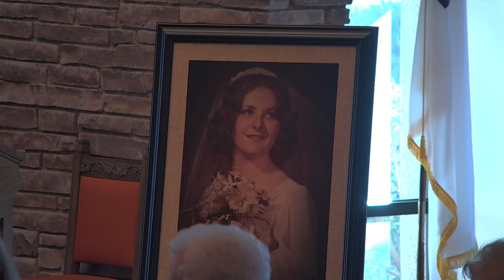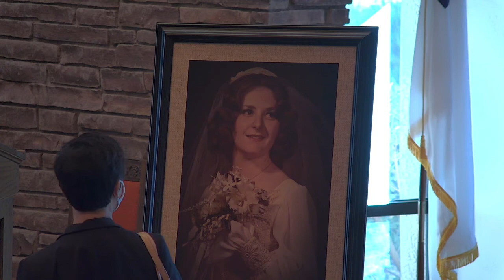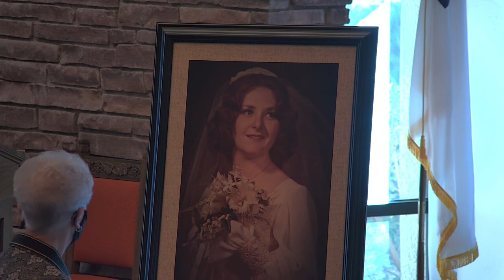Memorial Service 13 November 2021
Faith Presbyterian Sierra Vista AZ